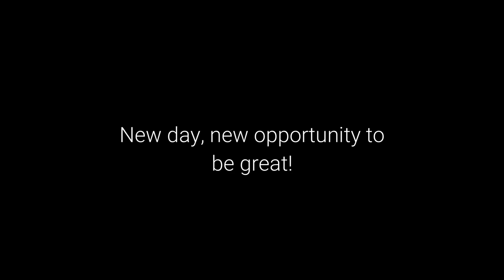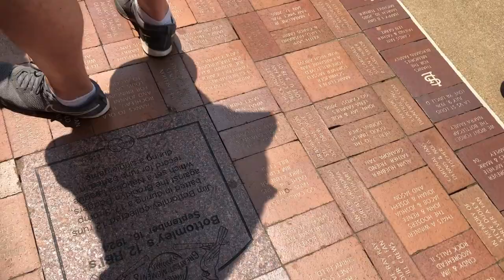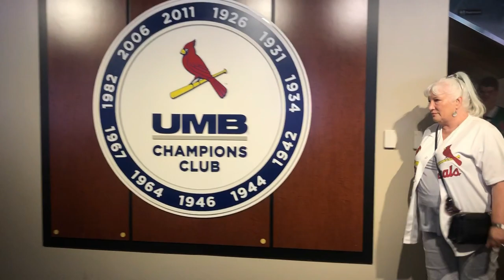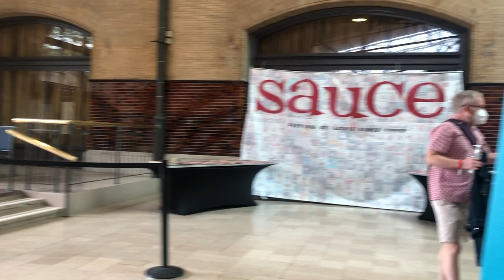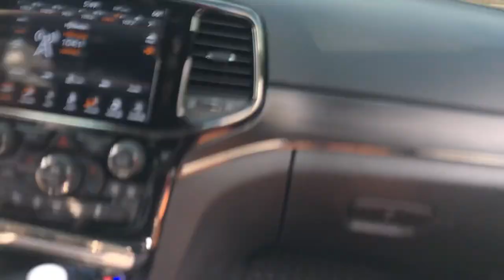I went to a Baseball game for the FIRST TIME and this happened!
Shipping Address
Latoya Nembhard
1 Aeropost Way
KIN-101303
Miami , FL
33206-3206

FOR FAUX LOCS, OTHER PROTECTIVE STYLES AND MAKEUP APPOINTMENTS WHATSAPP, CALL OR TEXT (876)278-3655